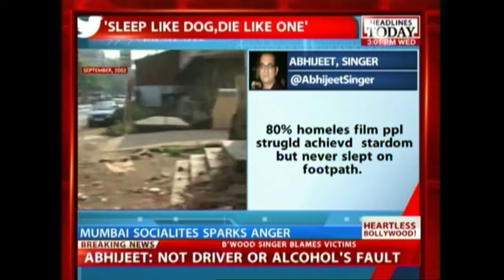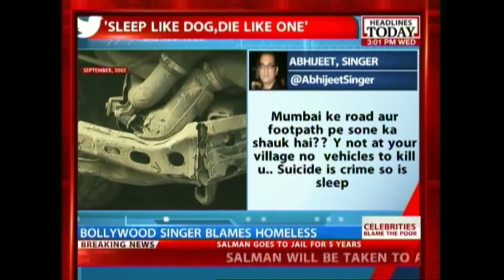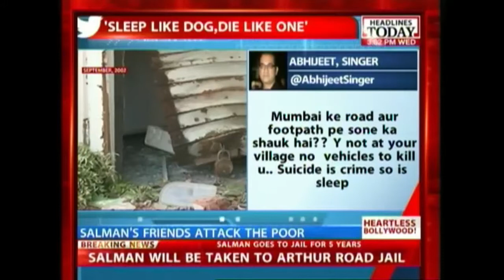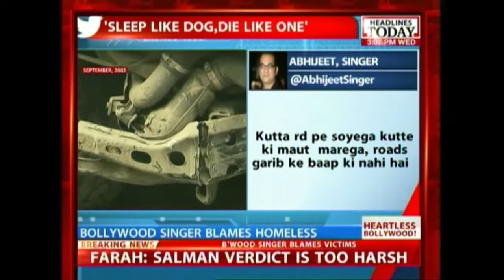Hit And Run Case: Bollywood Singer Abhijeet's Insensitive Tweet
Bollywood singer Abhijeet has come up with a rather insensitive tweet to defend Salman Khan. He compared pavement dwellers with dogs thus sparking a massive controversy.